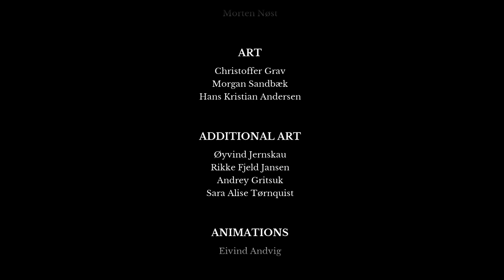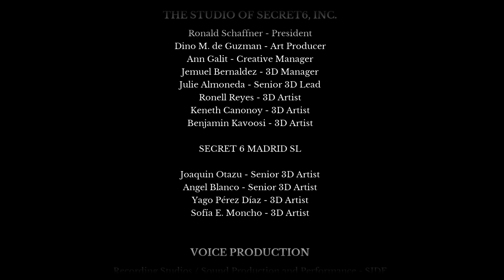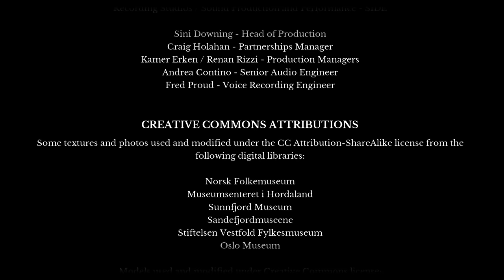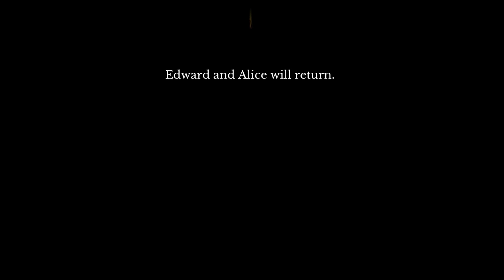ENDING - Draugen - Part 6 - Gameplay Let's Play Walkthrough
Draugen is a first-person psychological mystery set in 1920s Norway. Draugen Part 1 Lets Play Walkthrough Gameplay ► Full series playlist 👇🏻 OTHER GAME PLAYTHROUGHS 👇🏻

🤔 NEW HERE? 🤔

Brossard QC
J4X2V7
Canada